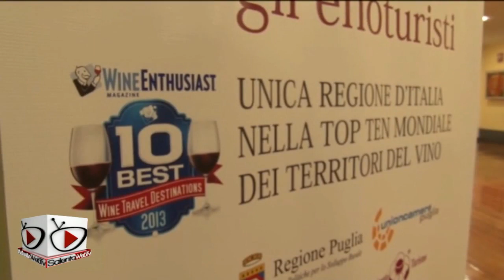La Puglia al "Top Wine destination 2013" e "Olio Officina Food Festival".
La Puglia protagonista due volte a Milano. Due appuntamenti si sono svolti venerdì 25 gennaio 2013: "Top Wine destination 2013" e "Olio Officina Food Festival". Presente tra gli altri l'Assessore Dario Stefano.